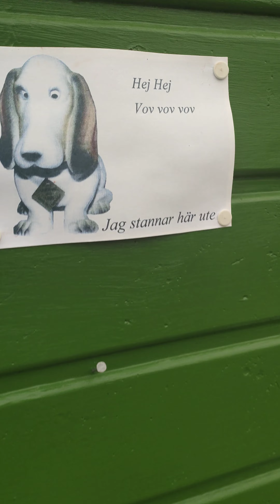Walk on the Munkeberg Sea